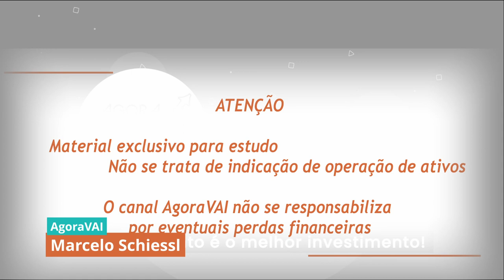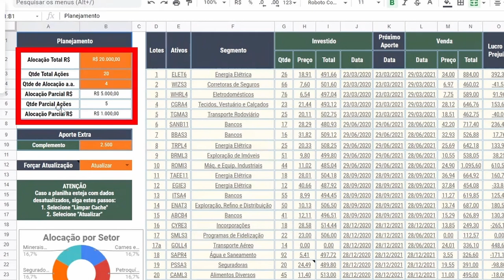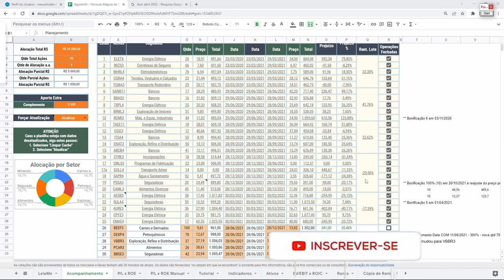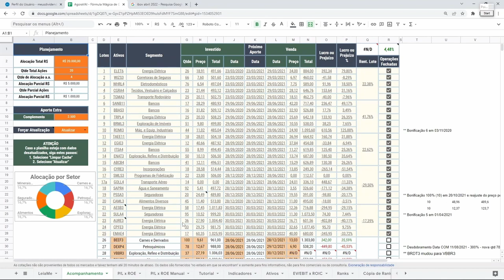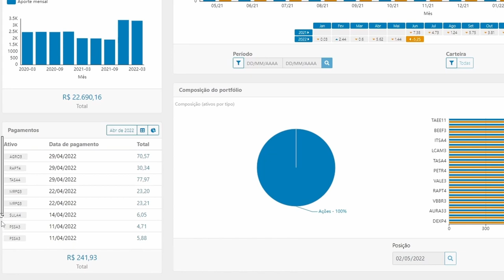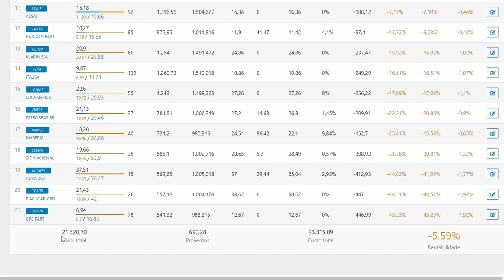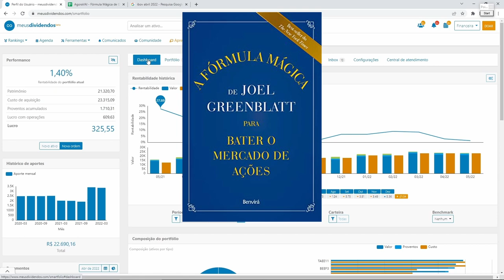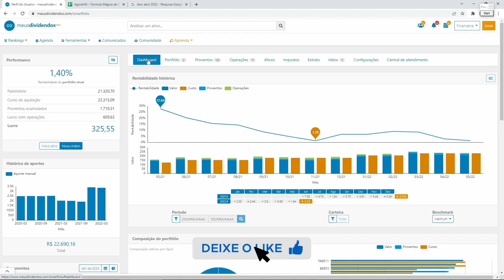Acompanhamento mensal da Carteira - Fórmula Mágica | Abril 2022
Veja o acompanhamento mensal da Carteira da Fórmula Mágica de Abril de 2022. Continuamos seguindo a estratégia de Joel Greenblatt apresentada no livro:  "A Fórmula Mágica de Joel Greenblatt para bater o mercado (2010)" que é um clássico entre os investidores!

PARA DOMINAR FERRAMENTAS QUE AJUDAM O INVESTIDOR:
Programação

Investir não é difícil como parece! Veja, NA PRÁTICA, que montar uma carteira de ações NÃO é uma tarefa só para milionários, nem é um bicho de sete cabeças. Eu mostro aqui como estou investindo de verdade seguindo a RECEITA de Joel Greenblat e tentando responder a questão: A fórmula mágica funciona?

📁 Aqui está um PRESENTE para VOCÊ, TODAS as PLANILHAS e PROGRAMAS do CANAL nesse

❔ Se você quer utilizar as planilhas do canal, mas não sabe como fazer uma cópia no Google Planilhas, veja esse vídeo

Agora Você Aprende Investir - Agora VAI

00:00​ - Introdução
01:07​ - Planejamento
03:44​ - PL x ROE
05:23​ - Acompanhamento em meusdividendos.com
09:48​ - A Fórmula Mágica funciona?